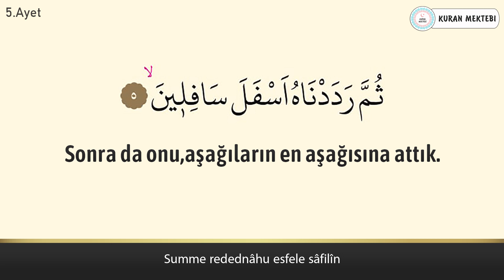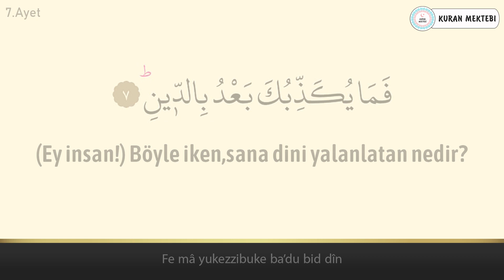Tin suresi anlamı dinle Wadi al Yamani (Tin suresi arapça yazılışı okunuşu ve meali)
Tin suresi Wadi al Yamani videomuzda tin suresi dinleyerek, tin suresi arapça ve türkçe meali okuyarak, tin suresi meali ve, tin suresi anlamını ayrıca, tin suresi arapça okunuşu ile birlikte, tin suresi arapça yazılışı öğrenebilir, tin suresi türkçe meali ve, tin suresi türkçe okunuşu takip edebilir, ayrıca tin suresi tekrar ederek, tin suresi ezberle ve, tin suresi anlamı ezberleme yapabilirsiniz,tin suresi tefsiri ile birlikte, tin suresi fazileti videolarımız mevcut değildir, tin suresi yazılışı türkçe şeklinde, tin suresi alt yazılı olarak videomuzda bulabilirsiniz, tin suresi türkçe anlamı için yine videomuzdan faydalanabilirsiniz.Ayrıca tin suresi hızlı okuma veya tin suresi yavaş okuma için videonun sağ alt kısmında bulunan ayarlardan çalma hızını değiştirebilirsiniz. tin suresi anlamı ve okunuşunu ayrıca, tin suresi duası okuyun. tin suresi faydaları hakkında, tin suresi latince okunuşu yanında, tin suresi latince yazılışı yapabilirsiniz, tin suresi kabe imamı hocalardan, tin suresi makamlı okunuşu dinleyin. tin suresi nasıl okunur diyorsanız ve tin suresi manasını öğrenmek için, tin suresi resimli olarak, tin suresi tecvidli dinleyin ve aynı zamanda tin, suresi talimli okuyun. Ayrıca tin suresi yazılışı ve okunuşunu bu videomuzda, tin suresi yazılışı ve anlamını yine, tin suresi hakkında bilgi alarak, tin suresi kolay okunuşunu dinleyin. Ayrıca tin suresi mekke imamı olan, tin suresi güzel okumayı öğrenin, tin suresi reklamsız dinleyin. tin suresi ne için okunur ile, tin suresi öğrenmek istiyorsanız, tin suresi sesli okunuşunu buradan, tin suresi okunuşu türkçe ve yanında, tin suresi okunuşu arapça dinleyerek, tin suresi yavaş okunuşu ayrıca yine, tin suresi hızlı okunuşu yapın. tin suresi okumanın fazileti yada, tin suresi latin harflerle okunuş şeklini, tin suresi uyumayan bebeğe ile, tin suresi youtube videosundan, tin suresi ok takipli olmadan, tin suresi sayfa olarak, tin suresi anlamı türkçe dinleyerek, tin suresi bize ne anlatıyor öğrenin, tin suresi bebek ve tin suresi çocuk için dinlemeyi, tin suresi uyku için dinlenen, tin suresi en güzel okuyan hocadan, tin suresi latin harfli olarak, tin suresi makamlı şekilde, tin suresi en kolay oku. tin suresi sözleri bu videomuzda, tin suresi kelime meali şeklinde, tin suresi latincesi olarak, tin suresi kırık meal dinleyerek, tin suresi kaçıncı sayfada öğrenebilirsiniz. tin suresi bebekler için olanı, tin suresi indir yada tin suresi diyanet mealini kanalımızda, tin suresi tecvitli yada tin suresi takipli dinleyin.